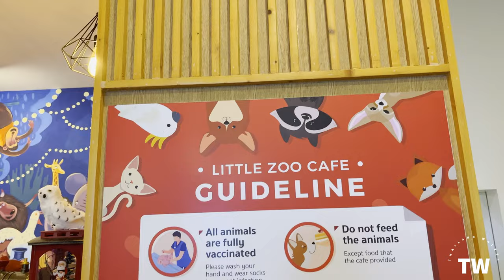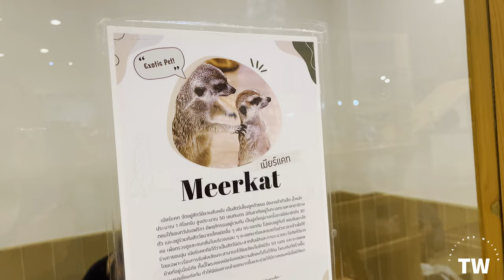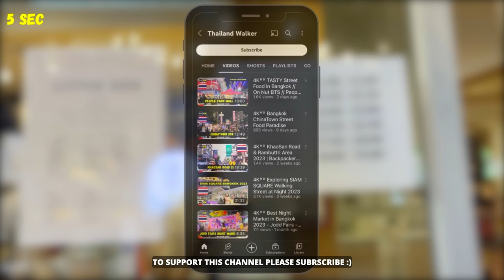[4K] Little ZOO Cafe in Bangkok // On Nut BTS // People Park Community Mall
In Todays video I will bring you to Little Zoo Cafe at People Park Community Mall, it's located 4 minutes away with a motorbike taxi from On Nut BTS station. Explore some real exotic animals!

Opening time People Park Mall:
10.00 AM - 10.00 PM

Opening time Little Zoo Cafe:
11.00 AM - 06:00 PM

👉 Ways To Support Thailand Walker

📸 My Gear 💻
Editing Software
Editing computer

00:00 - In Today's Video
00:23 - Walking trough People Park Mall
02:38 - Little Zoo Cafè
03:09 - Schedule to meet the animals
03:12 - Pricelist
03:16 - Guidelines for visitors
03:27 - What's included in the package
03:63 - Preparation before meeting animals
04:14 - DOGS
04:43 - Monkey
04:48 - Cats & Dogs
06:12 - Meerkat
06:41 - Cats & Dogs
07:07 - RACOON